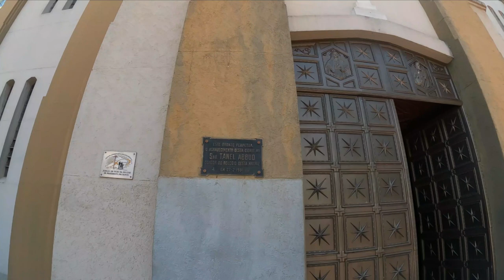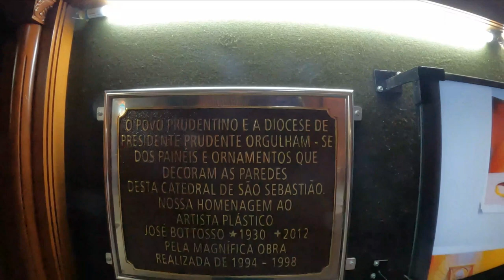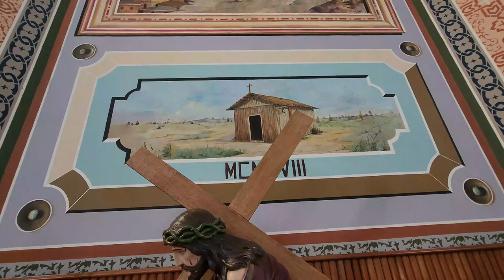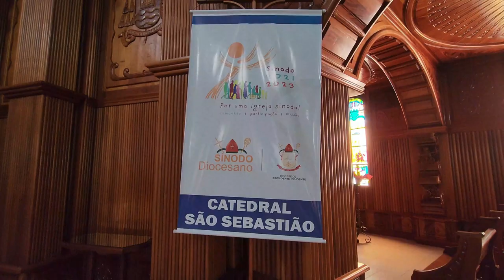youtube video #-BFRjX4KiP8